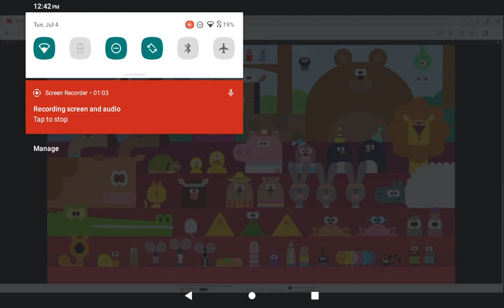July 4, 2023